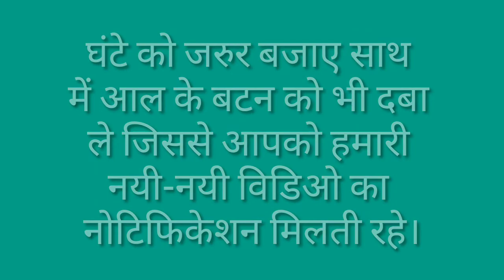Daya Ka Paryayvchi Shabd / Daya Ka Paryayvchi Shabd Kya Hota Hai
मित्रों इस विडियो मे Daya Ka Paryayvachi Shabd बताया गया है आप इसे जरूर देखिए और Daya Ka Paryayvachi Shabd Kya Hota Hai का विडिओ कैसी लगी हमे कमेंट बॉक्स में जरूर बताए और अपने दोस्तों में शेयर भी करे और आपको यह विडिओ पसंद आया हो तो वीडियो को लाइक भी करें।

Time Duration

0.22 दया का पर्यायवाची शब्द क्या होता है?

0.27 दया का पर्यायवाची शब्द होता है कृपा, अनुग्रह, करुणा, अनुकंपा।